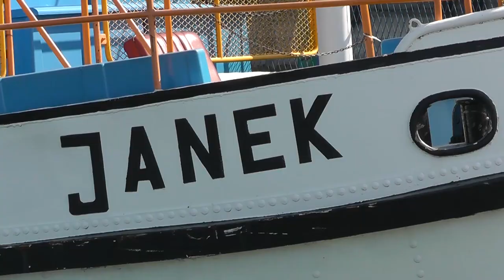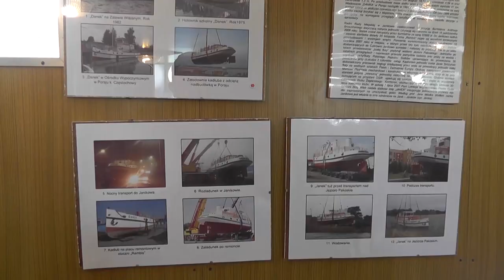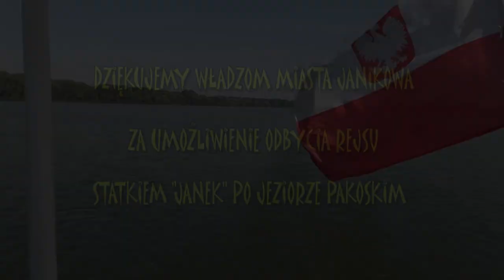Rejs "Jankiem" po Jeziorze Pakoskim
Serdecznie zapraszam na rejs statkiem wycieczkowym "Janek" po Jeziorze Pakoskim.
Od roku 2020 statek nie kursuje :(
Informacja o rejsach

Rejsy w okresie od 1 maja do końca października
Godziny rejsów:
od środy do piątku godz. 17.00 oraz 19.00
W sobotę i niedzielę o 14.00, 16.00, 18.00, 20.00
Istnieje możliwość rejsów na zamówienie po wcześniejszym uzgodnieniu z kapitanem statku pod numerem tel. 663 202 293

Jezioro Pakoskie

Znajduje się na terenie gmin Janikowo, Mogilno, Strzelno i Pakość.
Składa się z dwóch zbiorników przedzielonych groblą: Jeziora Pakoskiego Północnego, o powierzchni 285,3 ha, oraz Jeziora Pakoskiego Południowego, o powierzchni 464,7 ha. Jezioro ma łączną długość 14,5 km, leży w dorzeczu Noteci, łączą się w nim Noteć Wschodnia i Noteć Zachodnia.
W latach 70. XX wieku jezioro zostało sztucznie podpiętrzone o ok. 4,5 m.
Jezioro nadaje się do wędkowania, występują w nim sandacze, okonie, szczupaki, płocie, leszcze, węgorze, karasie, karpie i amury.